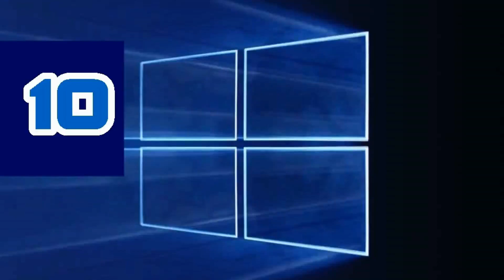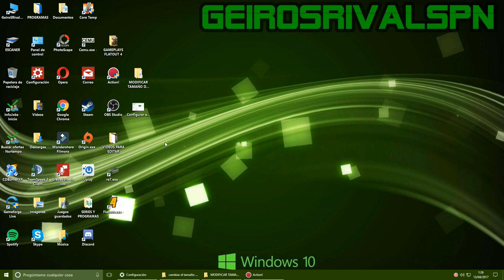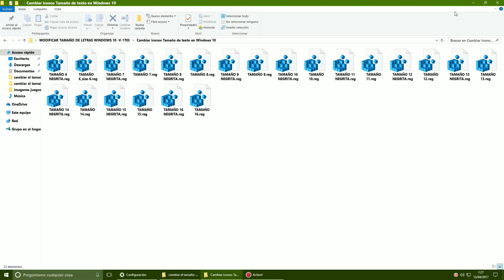Cambiar el tamaño de la letra en WINDOWS 10 Versión1703-1809 (actulizacíón de windows 10 / 2021)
⚫ TUTORIAL DE COMO CAMBIAR EL TAMAÑO DE LA LETRA MANUALMENTE Y DE FORMA SENCILLA  EN WINDOWS 10 EN LA ÚLTIMA ACTUALIZACIÓN  , ( Valido para todas las versiones incluida la última actualización 2021 ) .

⚫ Cambiar tamaño del texto de información herramientas en
  Windows 10.

⚫ Cambiar el tamaño del texto para barras de título en Windows 10

⚫ cambiar el tamaño del texto para los cuadros de mensaje en Windows 10

⚫ cambiar el tamaño del texto para los menús en Windows 10

⚫ Cambiar iconos Tamaño de texto en Windows 10
✳️ ( RECORDAR SIMPLEMENTE ES BAJARSE EL ARCHIVO CON EL TAMAÑO DE LETRA QUE QUEREIS PONER DARLE A EJECUTAR Y SE INSTALARÁ AUTOMÁTICAMENTE Y PARA QUE SE CAMBIE EL TAMAÑO SE DEBE CERRAR SESIÓN Y VOLVER A INICIAR  O REINICIAR Y ASÍ CON TODAS LAS LETRAS Y SOLO SE PUEDE CAMBIAR EL TAMAÑO Y NO EL TIPO DE LETRA ).
✳️ ( EL TAMAÑO VA DE 6 ASTA 20 Y EN CADA NÚMERO ESTA LA LETRA EN NEGRITA  EN CASO DE SI QUERÉIS UN TAMAÑO MAS ALTO DE 16 AVISAR Y SUBO LETRAS MAS GRANDES )

🔴 COMUNIDAD DE DISCORD ZL ORIGIN HISPANO - JUEGOS ONLINE ((ENCONTRAR JUGADORES HABLA HISPANA PARA JUGAR EN ZL ORIGIN O RESOLVER DUDAS ENTRE USUARIOS))